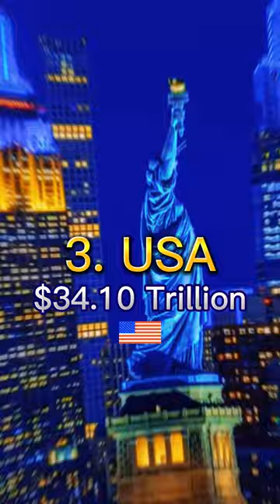Top 20 Richest Countries in 2050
In this video, we take a look at the top 20 richest countries in 2050. These countries are forecasted to have a GDP of over $1 trillion!

Now is the time to invest in these countries, as they are projected to be among the wealthiest in the world in the next few decades. Whether you're looking to retire early or just want to make some serious money, these are the 20 richest countries you need to watch!